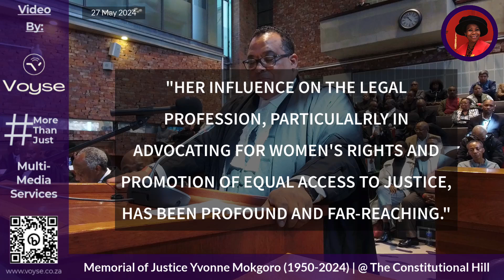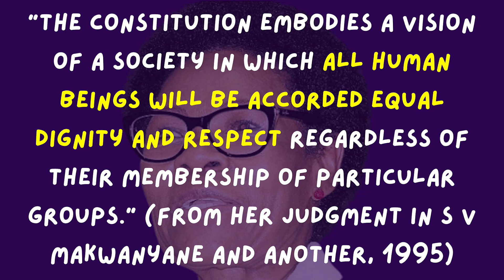Myron Dewrance (SC)'s Farewell Speech | Justice Mokgoro Memorial | The Constitutional Court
Justice Yvonne Mokgoro - the first Black female judge appointed to the Constitutional Court by former President Nelson Mandela in late 1994 - has contributed massively to the entrenching of democracy and equal rights to ordinary citizens in South Africa.

Justice Mokgoro has an illustrious CV,  including receiving 6 honorary Doctoral and 6 Professor degrees for most of the prominent South African institutions of higher learning including The University of Cape Town, and from her alma mater - The University of Pennsylvania.

Justice Mokgoro was laid to rest on 23 May 2024. Her memorial was held by the Constitutional Court on 27 May 2024.

In attendance at the memorial were the representatives from the Ministry of Justice and Constitutional Development, National Council of Provinces, the full bench of 11 Constitutional Court judges led by Chief Justice Zondo, former Deputy Chief Justice Dikgang Moseneke, Justice Richard  Goldstone, and Judge President of the Mpumalanga Division of the High Court. Legal structures that were represented included the African Court on Human and Peoples' Rights, PABASA, the International Association of Women Judges, the Law Society of South Africa, General Council of the Bar of South Africa, and the Pan African Lawyers Union.

In this video, Myron Dewrance (SC) - Chairman of Advocacy for Transformation and Chairman of General Council The General Council of The Bar (GCBSA) - notes his speech that Justice Mokgoro's "CONTRIBUTIONS TO ISSUES CONCERNING THE PROTECTION OF CHILDREN, VULNERABLE COMMUNITIES, AND GENDER PARITY IN THE LEGAL PROFESSION WILL RESONATE FOR YEARS TO COME."

Content in this video is the sole property of Voyse Online Burial Insurance.